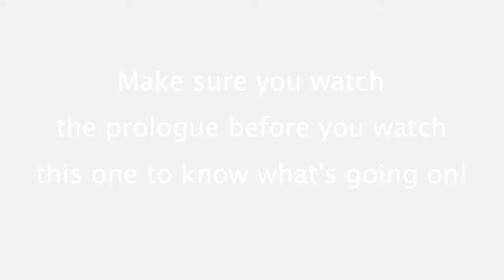Avengers Endgame Movie Review - For Your Marvel Eyes Only...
After years of waiting the endgame is finally here but what does Daniel think about it? Find out in one of the latest videos on the channel!

Prologue: